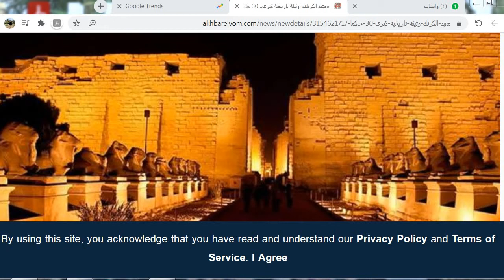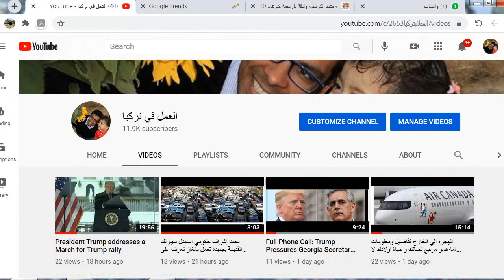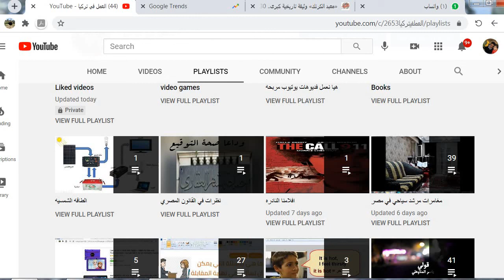السياح سابو المرشد السياحي وهربوا | ايه السبب وكيف عالج المشكله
السياح الهولنديين لهم طبيعه خاصه وهي انهم لايحبون ان يقودهم احد او يفرض عليهم شيء او يخيرهم بين شيئين و كانت هذه مشكله واجهتني مع احد الجروبات الهولندية السياحيه التي تركتني و سابت الفندق و خرجت ولا اعلم اين هيت